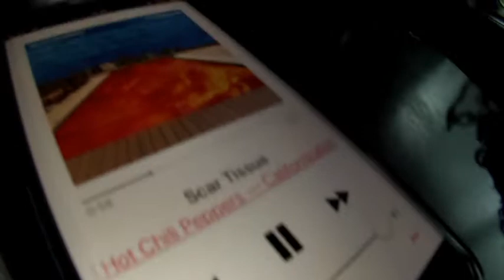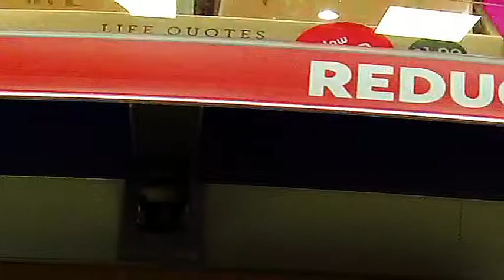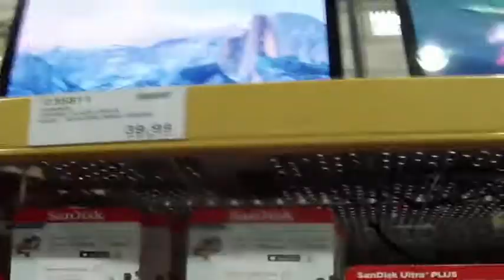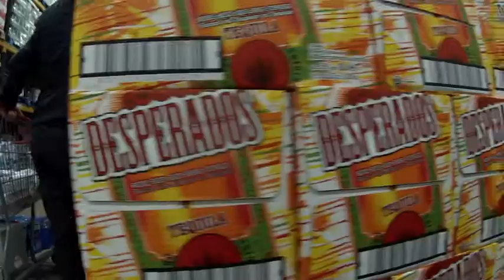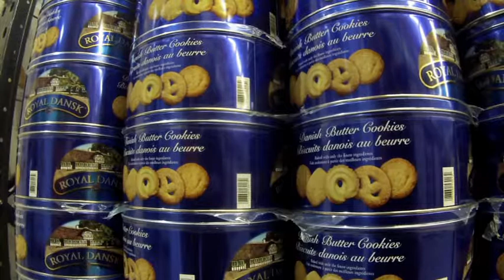Life has its ups and downs…………..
BUONGIRONO WHATS UP beautiful people, welcome back to the channel. Today on the vlog follow me on a day out in Watford shopping. Tell a lie my parents were I was just doing what I do best doing it for the vlog lol, I KNOW THAT VLOGLIFE BRO! Sorry yeah I know you might say the title is a really terrible joke but who cares I think its fun and it matches the intro nicely haha. A few updates in my life as well like how the fortnite Twitch livestream is going and a powerchair football update. Sorry if the sound or picture is out of sync at any point because of the GoPro or because I had to re edit a few times for some random reason unknown to me. THE TITLE MAKES SENSE NOW LOL! Having said that the sound might be alright so forget I said anything shhhhssh haha. In times of crisis in your life just know that you are not the only one and that it could be worse so make every moment count and always be you. CIAO FOR NOW!